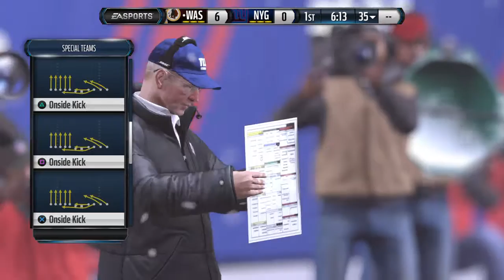Madden NFL 16 kill young boy